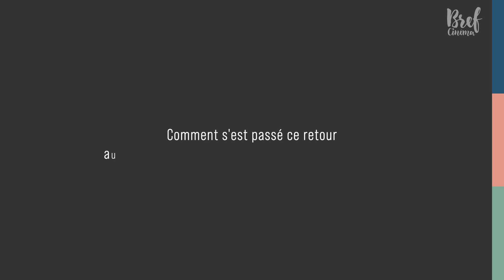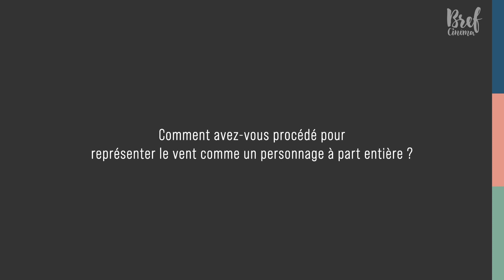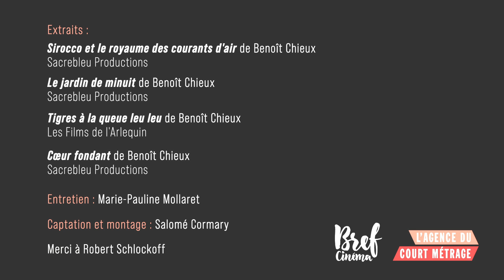Rencontre | Benoît Chieux, réalisateur du film “Sirocco et le royaume des courants d'air”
Pour la sortie en salles, le mercredi 13 décembre, du film “Sirocco et le royaume des courants d'air”, lauréat du prix du public au Festival d'Annecy 2023, Brefcinema vous invite à découvrir un entretien avec le réalisateur Benoît Chieux. Son court métrage "Le jardin de minuit" est actuellement disponible sur notre plateforme.